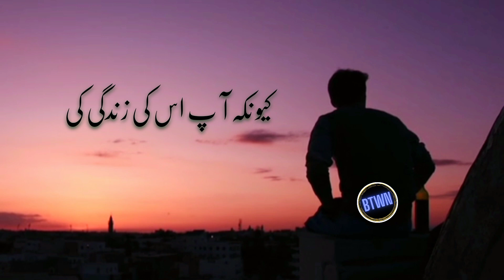Wo zindgi ki kis uljhano ma ho ga ? deepurdulines Deep lines urdu quotes WhatsApp status Urdu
deep lines urdu quotes,kisi ke baare me bura mat socho,kisi ke baare me bura mat socho status,kisi ke baare me bura mat sochne se kya hota hai,urdu poetry,urdu,2 line urdu shayari,larki ko manane ka tarika in urdu,apne bare main kabhi bura nhi socho,rishto ka galat istemal kabhi mat karna,translate urdu into english,quotes in urdu,paheli in urdu,urdu festival,english to urdu,paheliya in urdu,urdu fairytales,heart touching kalam kabhi mayoos mat hona